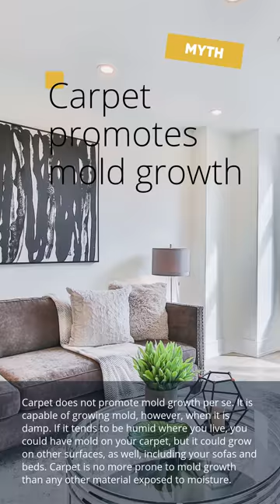Beautiful Rugs, Carpets and the Crazy Myths to Stop Believing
Carpet can be a beautiful addition to your home. You may decide against carpet, however, because you believe that the ownership experience is likely to be a difficult one. If this is you, it's possible that what you believe is only a myth.

Carpet is not good because it has formaldehyde.

Formaldehyde was a part of the carpet manufacturing process prior to the year 1978. It was a resin hardener used in some carpet products. Modern carpeting, however, does not contain the substance. There's a reason why the formaldehyde myth is persistent, however. It's because home test kits are available even today, that claim to be able to test for formaldehyde in carpet. In truth, such a test kit makes no sense today.

You shouldn't get carpets because they get dirty.

It's a given that anything you walk on every day will catch a certain amount of dirt. It doesn't matter whether it's wool, nylon or polyester -- soil is a given when you have carpeting. It's important, then, to think about the soil problem when you choose a carpet color. White and light colors usually show up soil. The answer is simply to choose a color that isn't likely to show up dirt.